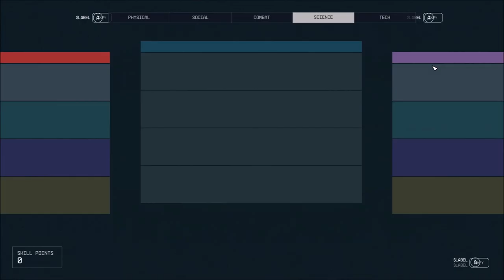Let's Play Starfield (Blind), Part 2: All the Stuff is Mine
(Part 2 of 3) Besides reading all the things again, talking to a few people, and familiarizing ourselves with different menus and such... we steal some things. Hey, don't act surprised!